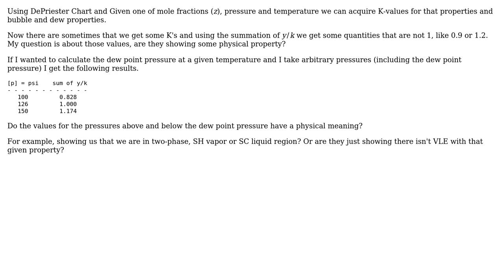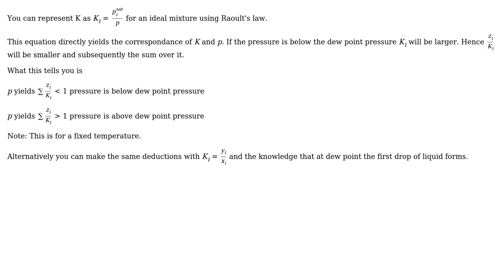Engineering: Physical meaning of some earned values using DePriester Chart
With thanks & praise to God, and with thanks to the many people who have made this project possible! | Content (except music & images) licensed under CC BY-SA | Music | Images & others | With thanks to user Mo Samani user idkfa and the Stack Exchange Network Trademarks are property of their respective owners. You are responsible for your own actions.